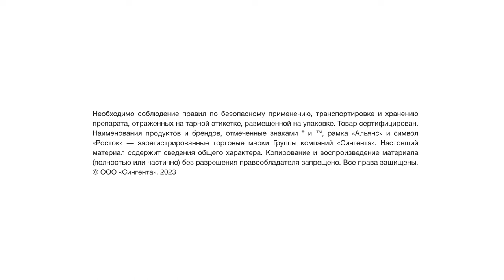Всходы. Агрономия в цифрах. Выпуск 1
Многолетняя практика и опыт сотрудников «Сингенты» позволят аграриям по-новому взглянуть на развитие озимой пшеницы, ее потребности и факторы, ограничивающие урожай в разные фазы развития культуры.

С помощью цикла коротких видеороликов проекта «Агрономия в цифрах» эксперты компании региона Юг раскроют потребности растений и оптимальные параметры их развития.

В первом видео представлена фаза всходов. Продолжение следует!